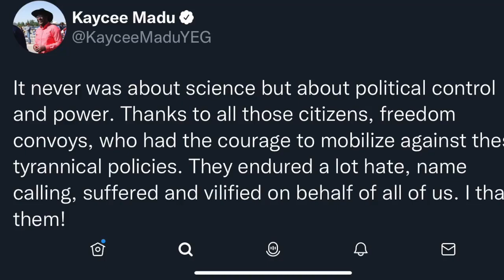Kenney addresses Madu's support for Freedom Convoy